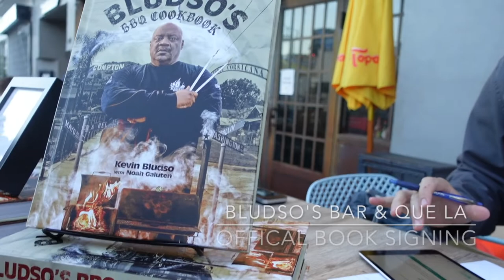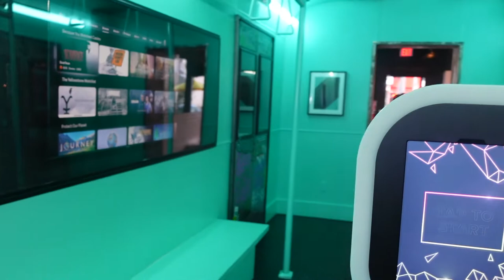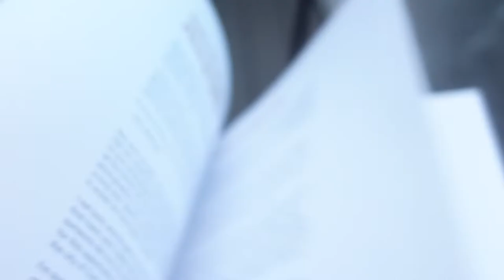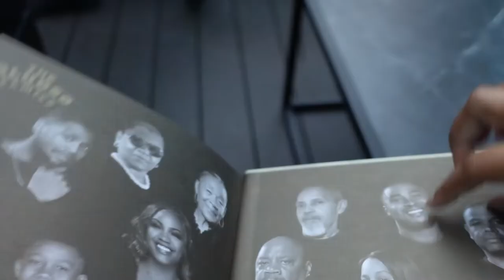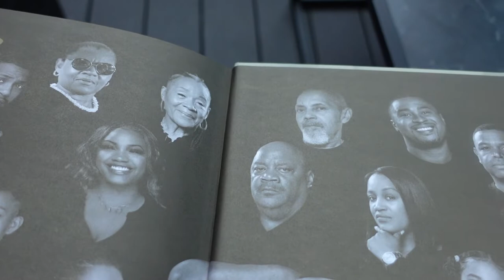End of Week Vlog | Bludso's Bar & Qu'e Cook Book Signing | The Outlet LA Ft Doctor Dapper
Hey Loves,
Now I know the content created influencer struggle. This is my 3rd time uploading this vlog. But I'm determined to keep my content flowing, and keep pushing these videos out.

Purchase the cook book & Support:

advance ticket purchase is highly recommended.

Thanks Loves!